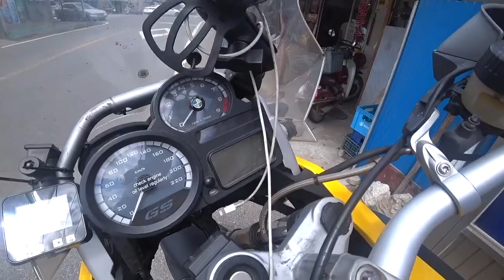r1200gs 의 엔진오일이 부족해서 투어중에 긴급 보충했어요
지난번 cb1100rs 를 신차 로 내린 친구와 함께
첫장거리 투어로 철원을 갔습니다.

좋은 곳에서 쉬다 오려고 했는데, 뜨악... 목적지에서 오일 경고등이 빡 들어오는겁니다
불안한 마음에 운행을 중단하고 잠시 맘을 추스리기 위해 막국수로 점심을 해결하며 잠시 놀랜 마음을 진정시키고
찬찬히 머리를 굴려봅니다
오일 캡을 여는법부터, 근처에 오일을 판매할 만한 곳을 찾아가는 것까지
생각보다 금방 처리 되긴 했습니다.
엔진오일은 때마침 연료를 주입했던 주유소에서 판매를 하고잇고

오일캡을 여는 것은 제가 알고 있던 방식으로 열리지 않아서
도마치재에서 같은 차종의 오너분에게 부탁해서 해결했습니다.
너무 감사한 라이더들의 정에 앞으론 더욱 열심히 맞인사 하겠습니다. ㅋㅋㅋ